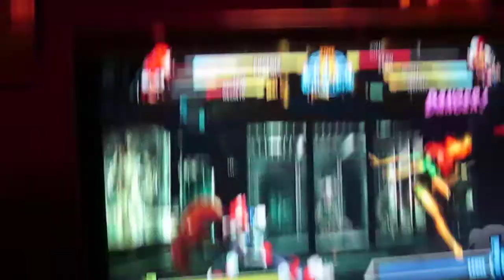Nihi (Thor/Mags/Phnx) vs Smileymike101 (Mags/Zero/Sent) @ Battlekon 2011 MvC3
Tournament match at the Battlekon 2011 Fighting Game Convention.